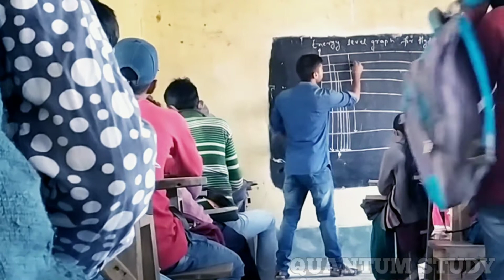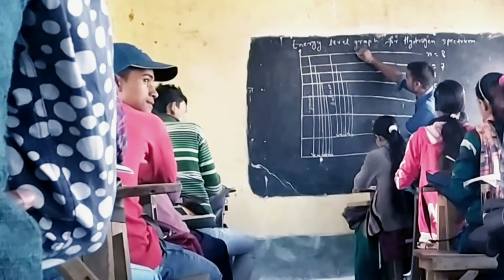Tutorial on Hydrogen spectrum || Energy Level Graph ll Atomic Structure ||Quantum study|| Chandan